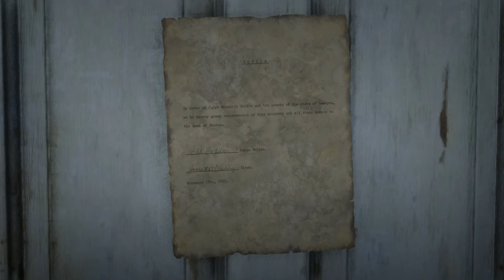I felt really bad after hearing this old man's story in RDR2- Red Dead Redemption 2